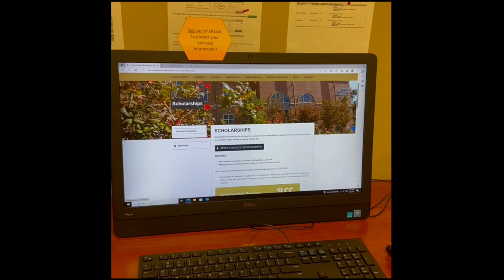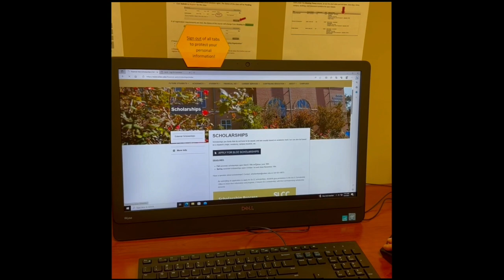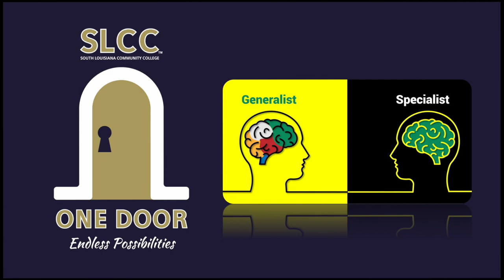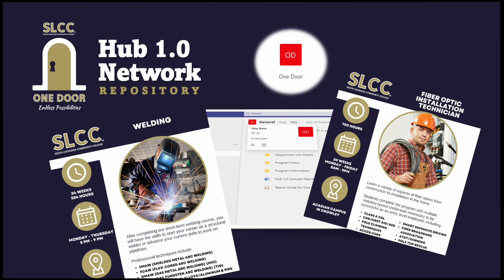SLCC One Door Hub 1.0 Movie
Video to introduce SLCC's Hub 1.0 Student Success Network concept.